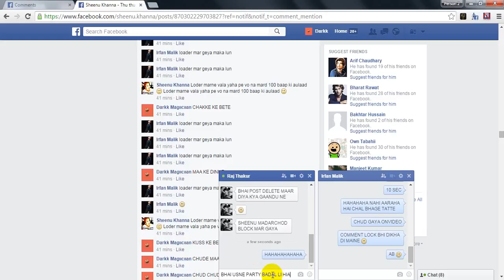Rahul Khanna Urf Sheenu Khanna Darky Ko Kalpane Ke Liye Uske Hates Ko Add Karke Apne DostoKo Block M